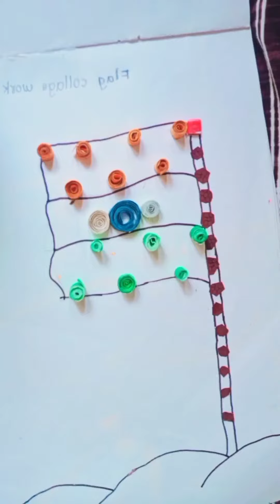DIY Independence day special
This video can also be helpful for any art and craft 👩‍🎨